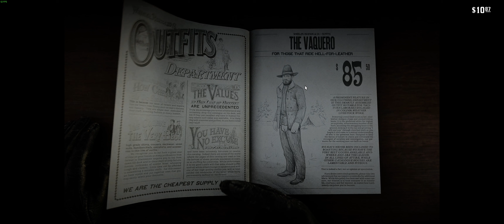Red Dead Redemption 2 - FULL STORY - PART 3 - GAMEPLAY / WALKTROUGH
Red Dead Redemption Full Gameplay Walkthrough.

This is a Red Dead Redemption Full Game Walkthrough with No Commentary.